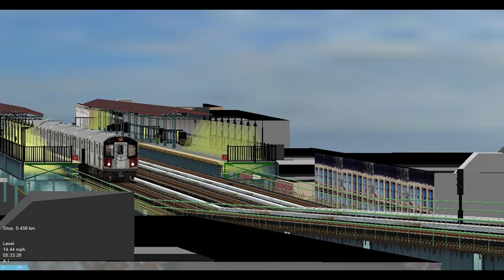OpenBVE ►R142A | 6 | Local and Express Train Action◀